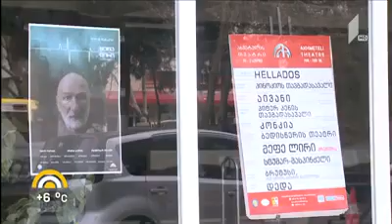Tuncer Cücenoğlu "Brutus Ya da Jul Sezar'ın Katli" Gürcistan Haber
Tuncer Cücenoğlu'nun en son kaleme aldığı oyun olan "Brutus ya da Jul Sezar'ın Katli" Türkiye'de henüz sahnelenmemiştir.
Dünya prömiyerini 2018'de Gürcistan Tiflis Ahkmeteli Devlet Dram Tiyatrosu'nda (Yönetmen:Iraklı Gogia) yapan oyunun sahnelendiği 2. ülke Özbekistan olmuştur.
İngilizce, Almanca, İspanyolca, Macarca, Rumence, Makedonca, Rusça, Gürcüce, Özbekçe ve Başkortça'ya çevrilen oyun Dünyada birçok tiyatronun repertuvarına alınmıştır.